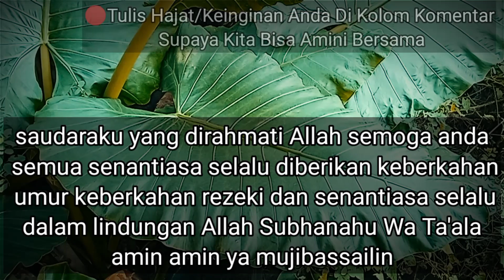Baca 10 Menit Saja.Di Jamin.ATM Terisi Sendiri